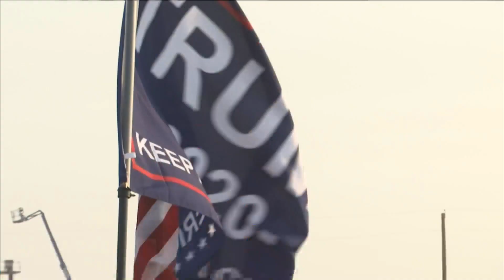Second 'Trump Train' parades around Lubbock